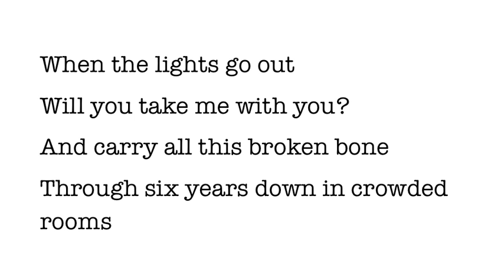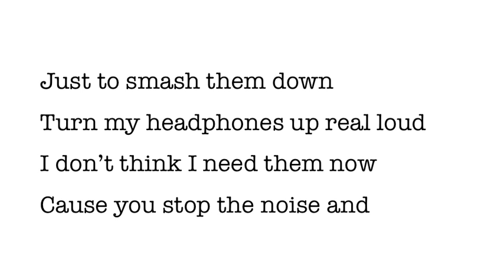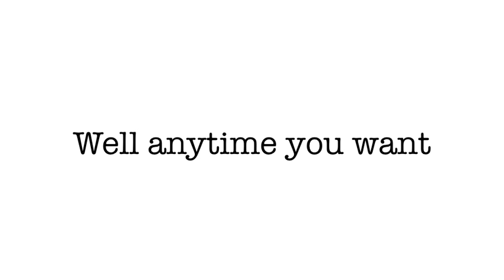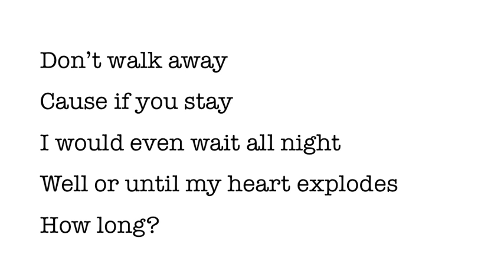Summertime-My Chemical Romance lyrics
Danger Days: The True Lives Of The Fabulous Killjoys :)

I will take requests for pretty much any kind of music :)